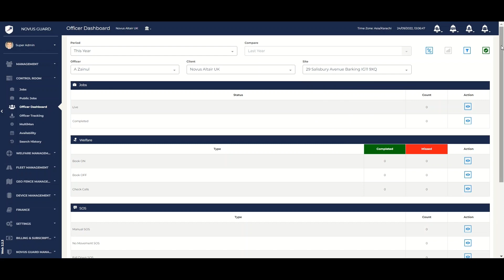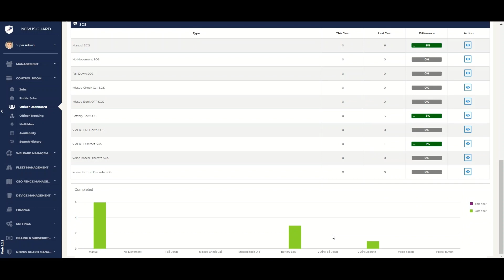Officer Dashboard - Novus Guard